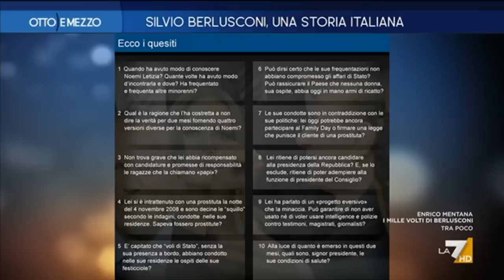Morte Berlusconi, La testimonianza di Santoro e l'alterco di Travaglio con Sallusti. 13giu2023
La morte del fondatore di Forza Italia con i ricordi di Michele Santoro e Marco Travaglio che ricordano chi è stato veramente Silvio Berlusconi. Intermezzo di Alessandro Sallusti a difesa del vecchio leader con qualche scazzottata con il direttore del Fatto Quotidiano e l'ex direttore de La Repubblica con le famose dieci domande. Imperdibile.